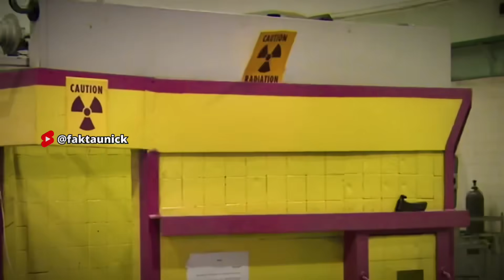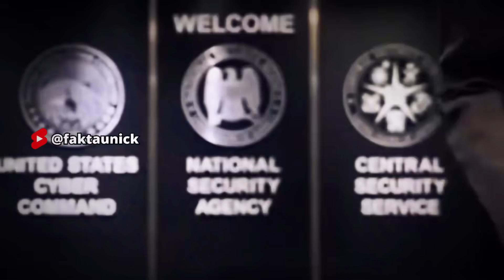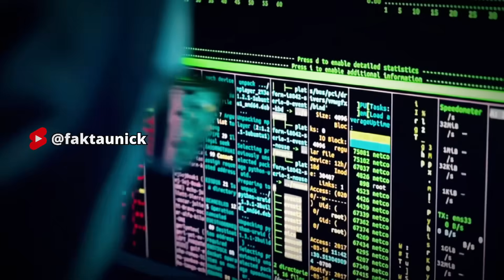Kenapa Amerika Selalu Tahu Siapa yang Diam-Diam Buat Bom Nuklir?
Mengapa negara mana pun yang mencoba membangun bom nuklir… selalu bisa terdeteksi oleh Amerika Serikat? Dari Iran, Korea Utara, hingga Afrika Selatan… setiap langkah program nuklir rahasia selalu berakhir dalam pantauan satelit, jaringan intelijen, dan sistem pengawasan global. Dengan teknologi pemantauan listrik, sensor seismik, hingga penyadapan komunikasi, Amerika menjadikan program nuklir negara lain sebagai target utama operasi pengintaiannya.